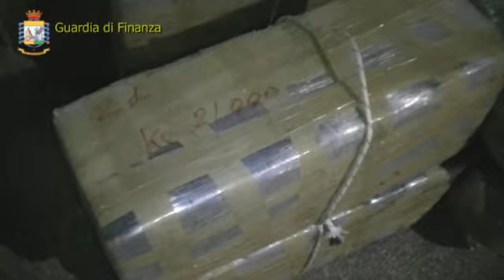Scacco ai trafficanti di droga: sgominata organizzazione italo-albanese